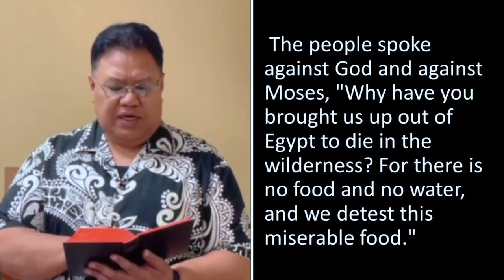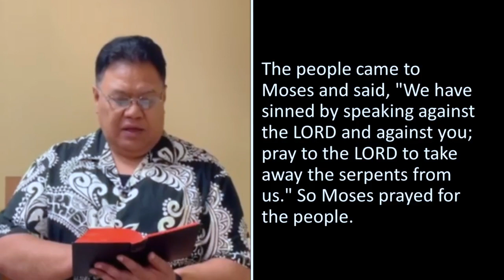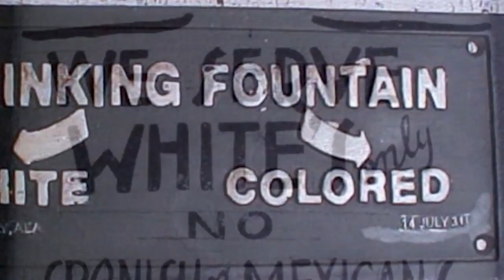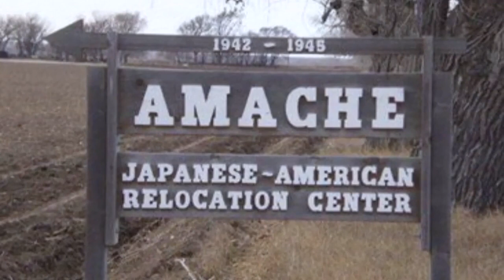Dismantling Racism: Devotion for March 10, 2021 by Bishop Karen Oliveto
Bishop Karen Oliveto, resident bishop in the Mountain Sky Conference, shares the devotion in a special series for Lent 2021.
Each Wednesday during Lent and each day of Holy Week, one of our United Methodist Bishops will offer a brief devotion to challenge and inspire us to follow Jesus through the wilderness, alienation, betrayal and even death. Along the way, we will confront the sin of racism, renew our faith, and remember the promise of Easter—that redemption, reconciliation and liberation is possible.